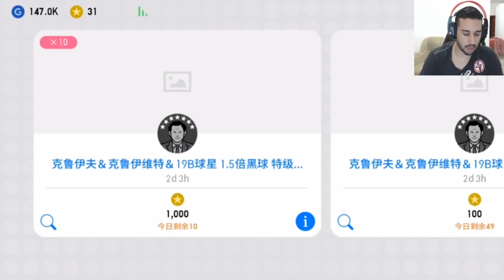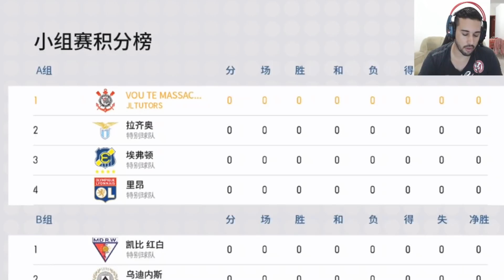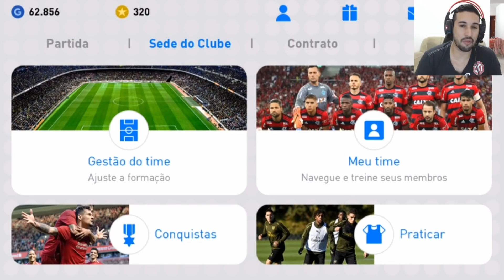QUANDO VEM OS DESTAQUES DO BRASILEIRÃO? O EVENTO eJ.LEAGUE ACABOU? E CHAMPIONS NO PES CHINÊS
CANAL 1: PES MOBILE,FIFA MOBILE E GAMES DE ESPORTES E LUTA

TAMANHO 》1,64GB
FABRICANTE 》KONAMI
ONLINE》SIM